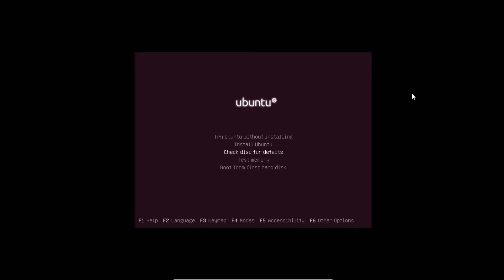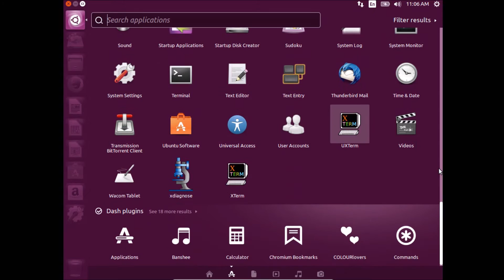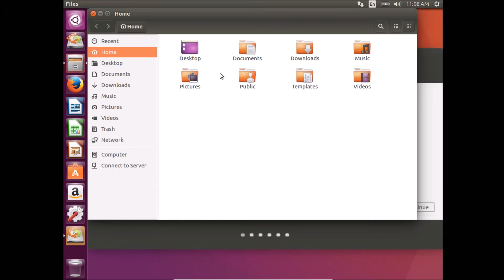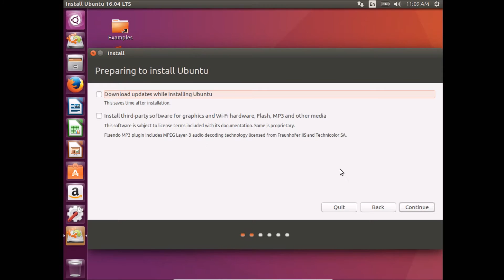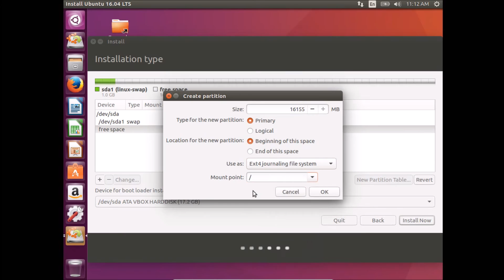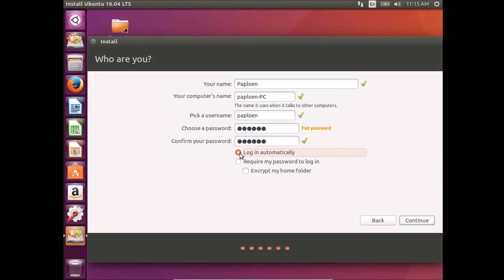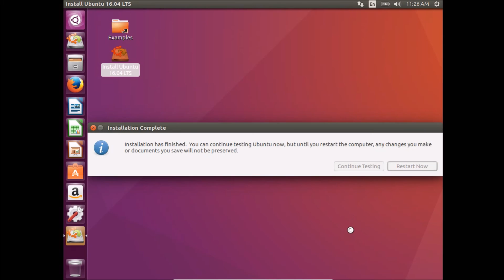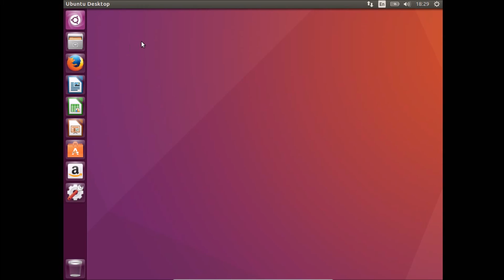มาติดตั้ง Ubuntu กันเถอะ : [คันทรีลีนุกซ์ #1]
ดาวน์โหลด Ubuntu ISO image ที่นี่

เฟสบุคกลุ่มผู้ใช้งาน Ubuntu

โปรแกรมติดตั้งไฟล์ ISO ลงแฟลชไดรฟ์

สามารถพูดคุยสอบถามเพิ่มเติมได้ผ่านทาง Facebook Fanpage